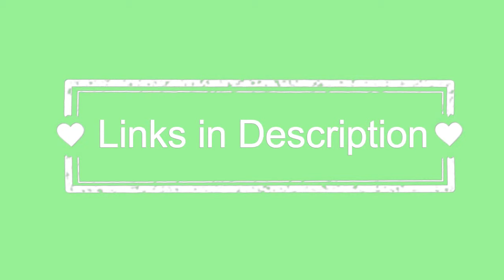CS:GO Free Knife GIVEAWAYS January Giveaways 2018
Shadow Daggers -